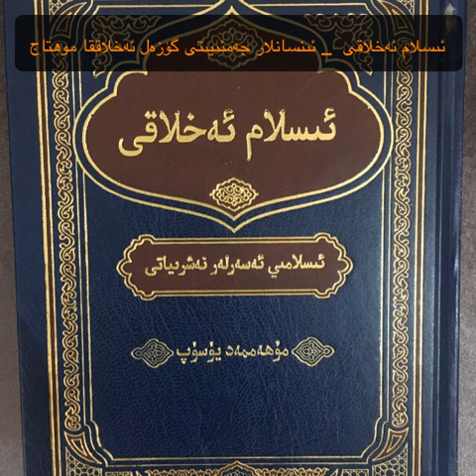ئىنسانلار جەمئىيىتى گۈزەل ئەخلاققا موھتاج